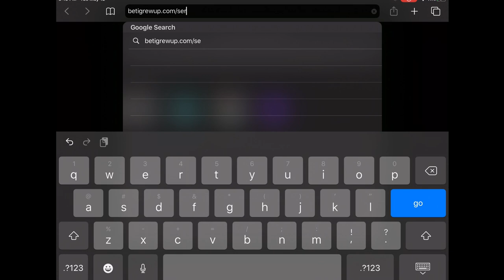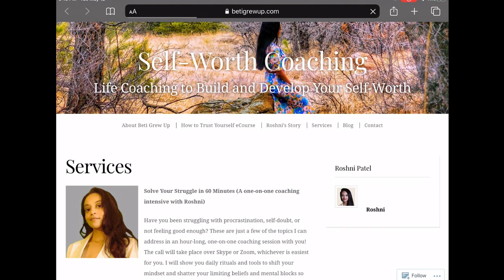Manifesting Mistakes I've Made! (& tips on avoiding them)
Hey everyone!

So glad you could join me for another video on the manifesting mistakes I've made and how you can avoid them!

If you watched til the end and want to sign up for my one-time, 60-minute coaching intensive, the link is